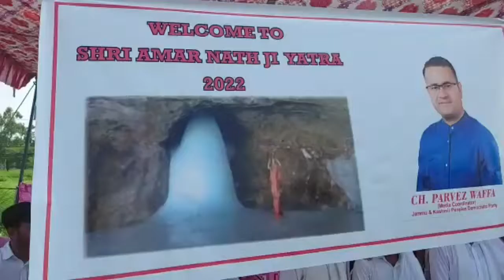Hindu Muslim भाईचारे का Jammu से सबसे बड़ा पैगाम#amarnath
Muslim समुदाय ने लगाया Amarnath यात्रियों के लिए
हलवा लंगर
Hindu Muslim भाईचारे का Jammu से सबसे बड़ा पैगाम